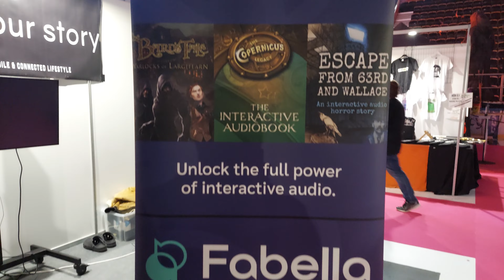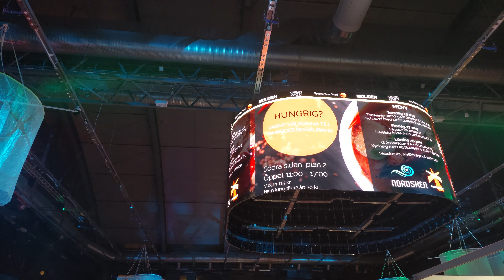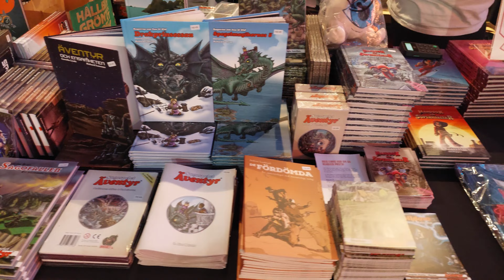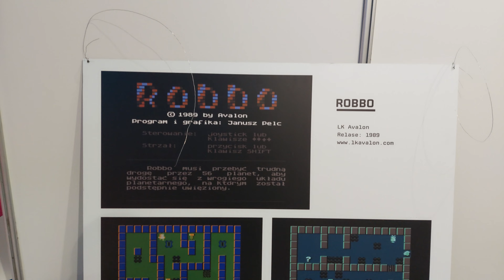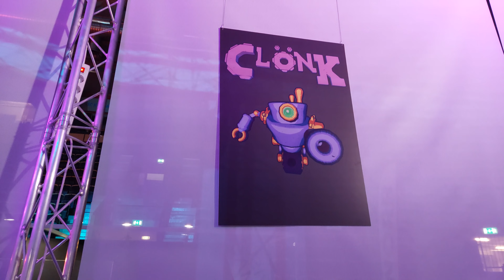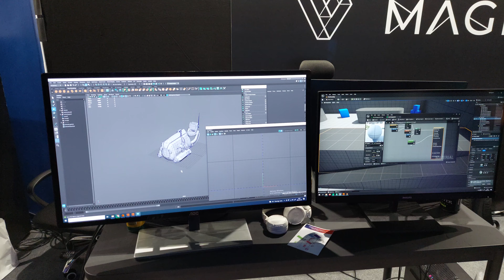Nordsken expohall 2022